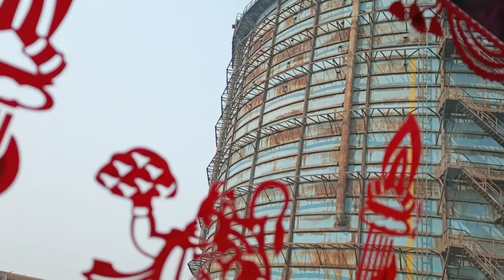Bhushan power steel and powerplant Odisha Tour || AK A2Z Zone